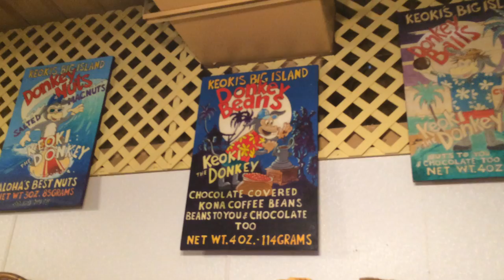Donkey Balls for WSN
Who doesn't like chocolate-covered macadamia nuts?  This is an especially worthy sale as their purchase will support a great cause; supporting student travel.